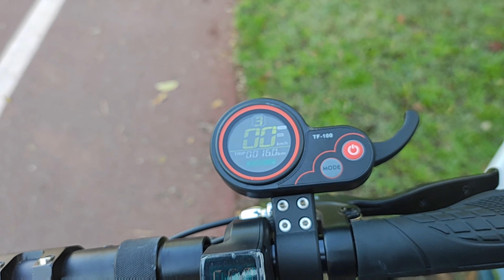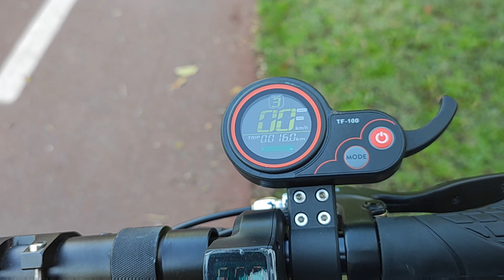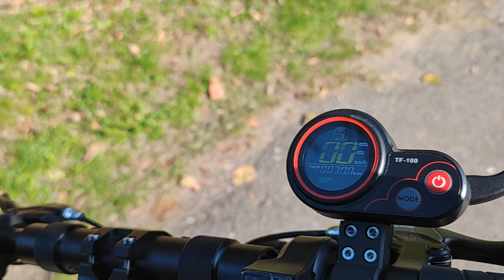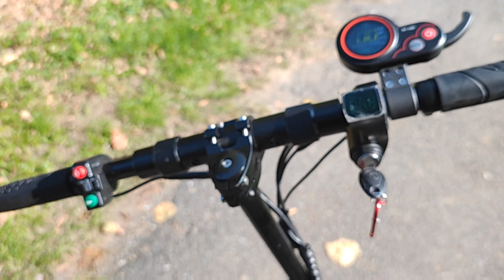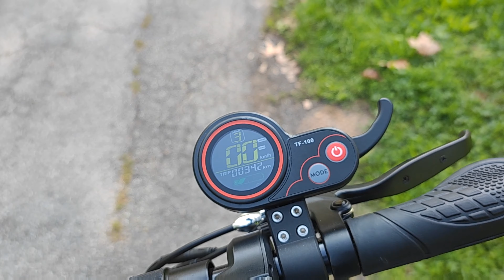Autonomia Kugoo M4 Pro in configurazione "legale"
Vi mostro qual è l'autonomia reale del Kugoo M4 Pro in configurazione "legale" e in un tratto che vede l'alternarsi di parchi e ciclabili. Considerate che il 95% del tragitto è stato fatto a tavoletta :)

Di seguito il link per l'acquisto del Kugoo M4 Pro su Amazon